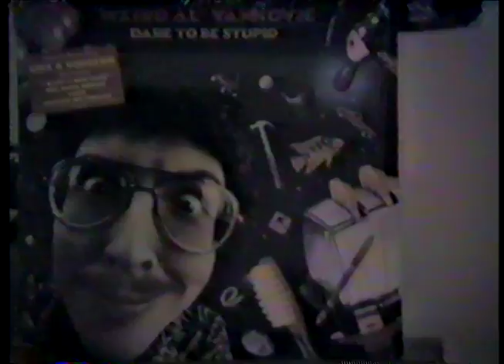July 1987 Home Movies -(Weird Paul) Original Vlogger 80s VHS Home Movies 2018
A few short clips filmed in July, 1987.  In the first one, I show the covers of a few of the LPs in my collection (wish I'd shown more!) and a poster that I drew in art class.  My little brother is proud he climbed up some kind of ladder...I purposely stopped and started the camera again after he got off to try to make my parents think he fell off!  A mysterious box is in the back of my dad's station wagon (marked "BINKS"!) and finally, some balloons my neighbor had throw out with his garbage start blowing down the street - until he comes to get them!